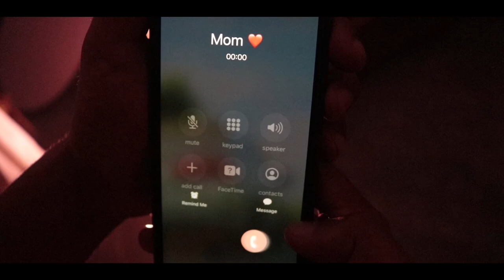Horor Trip | হররর ট্রিপ | Bangla New Shortfilm | Iftekhar Alam | Hasib Hossain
Hello Everyone , this is a bangla shortfilm based on a true story .
Director : Hasib Hossain
Produced By  : Iftekhar Alam
Cast : Iftekhar Alam , Sheik Raiyan , Niloy, Sajjad Islam Shuvo , Zia ,
DOP : Hasib Hossain
Editor : Hasib Hossain